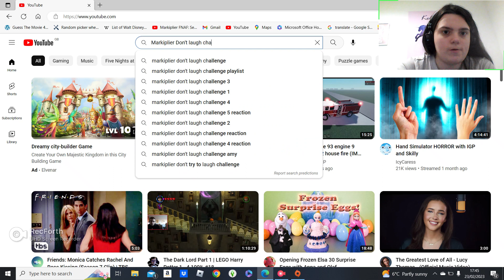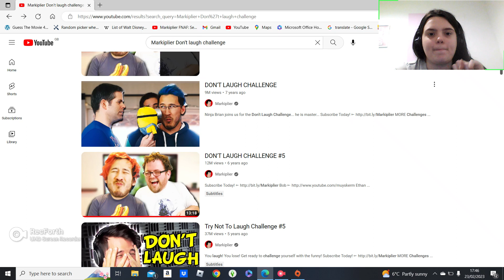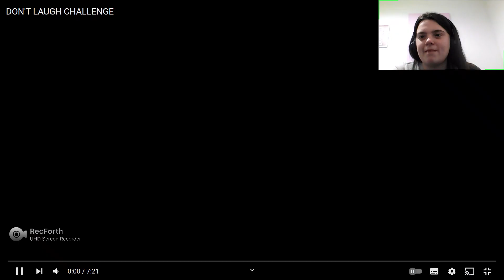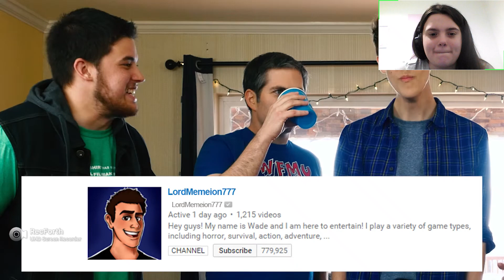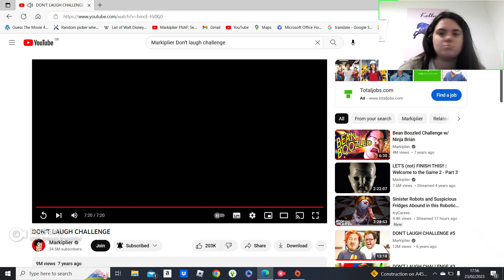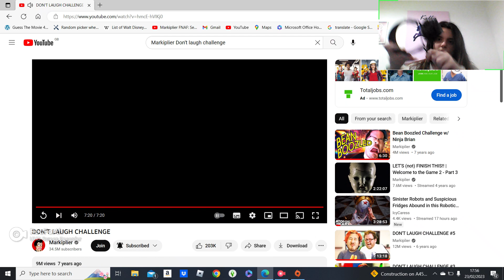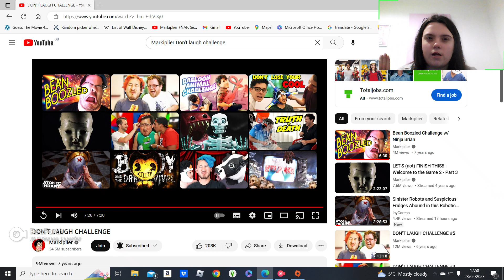Try Not To Laugh: Present: Markiplier's game called Don't Laugh Challenge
Did you win or lose?